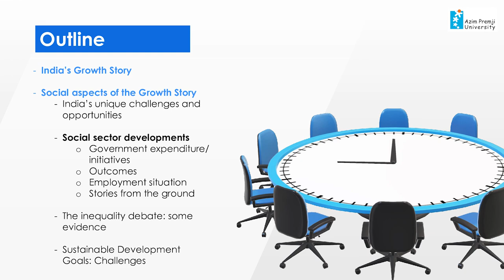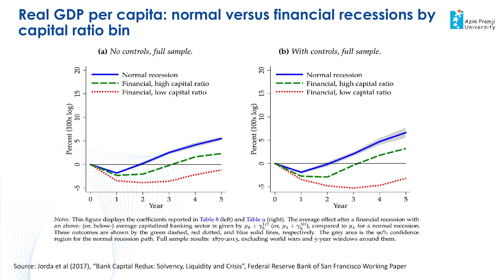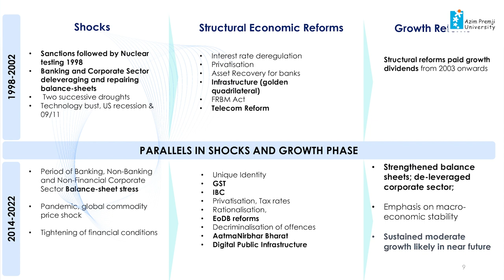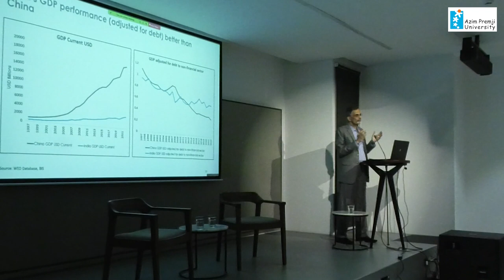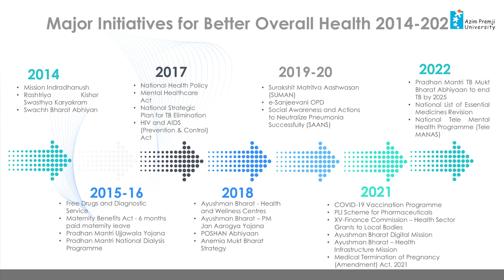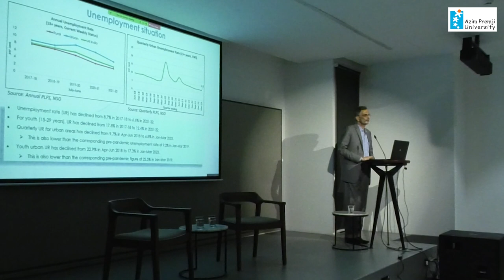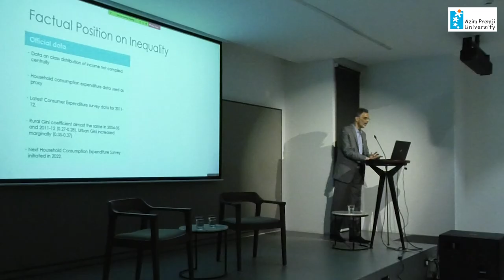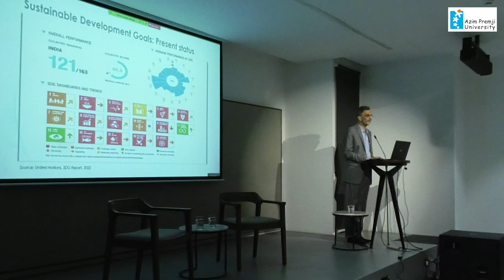Public Lecture: Ensuring economic growth is sustainable, balanced, and equitable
India aims to become a developed country by 2047, with a focus on improving living standards for all, including healthcare, education, and infrastructure. The government recognises the importance of shared prosperity and is making efforts to ensure sustainable economic growth. Challenges remain, but innovative solutions are being sought to continue progress.

Dr. V. Anantha Nageswaran, the current Chief Economic Advisor, has a diverse background as a writer, author, teacher, and consultant. He has authored several books such as Can India Grow? Derivatives, The rise of finance – Causes, Consequences, and Cures. He has taught at various business schools and institutes and was one of the founders of the Aavishkaar Venture Capital Fund and the Takshashila Institution. He has had a long corporate career and serves as an independent director on several boards. He holds a Post-Graduate Diploma in Management from the Indian Institute of Management, Ahmedabad, and a doctoral degree from the University of Massachusetts.